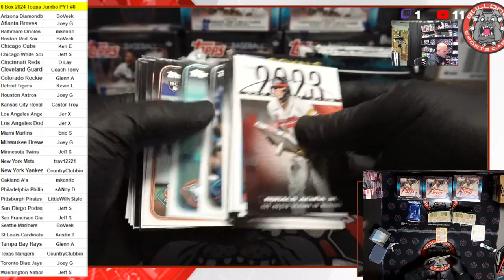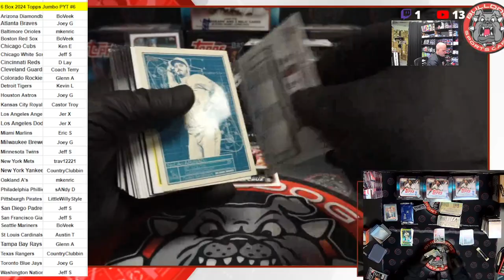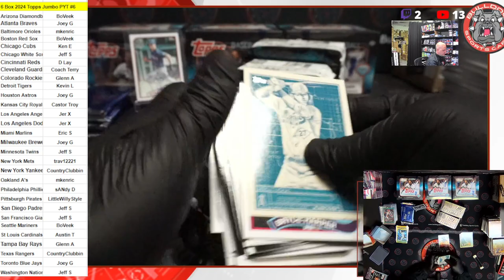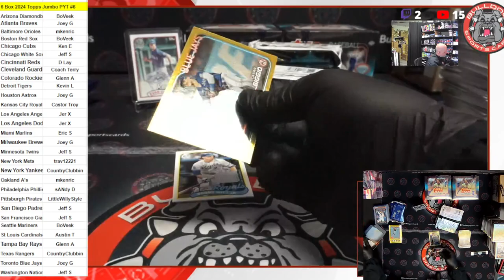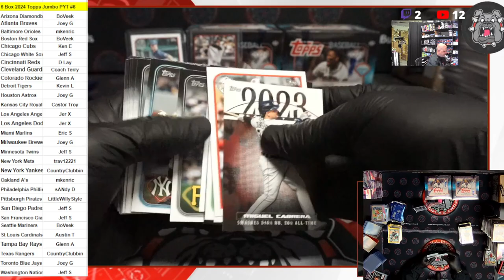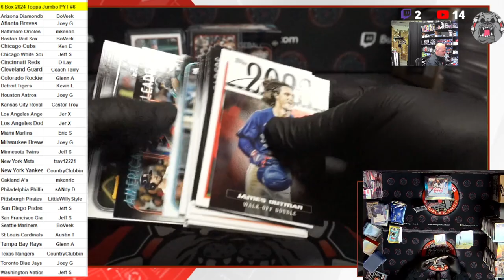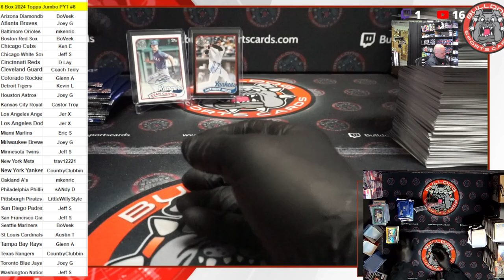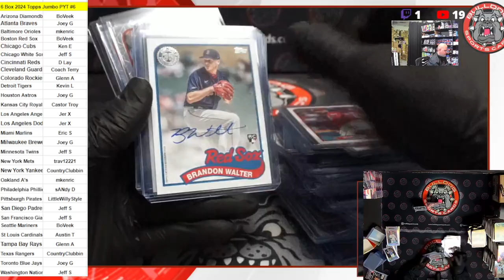2024 Topps Series 1 Jumbo Case PYT #6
2024 Topps Series 1 Jumbo Case PYT #6